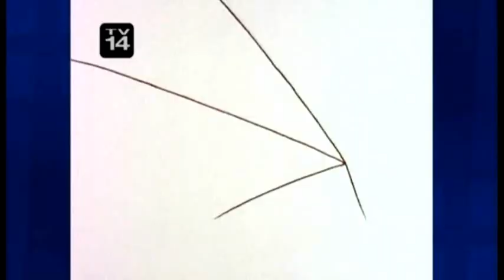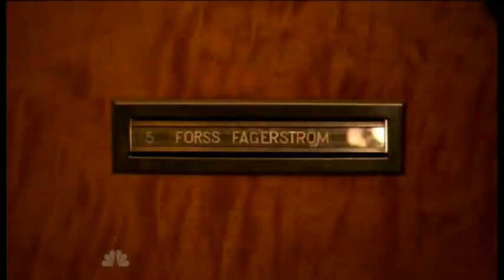Farewell Conan O'Brien...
Video project I put together for CTV.